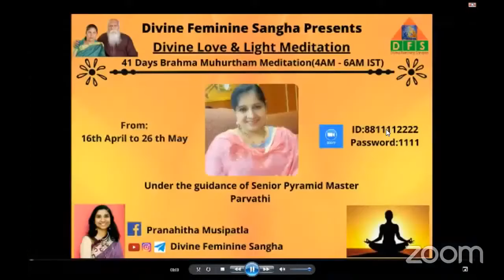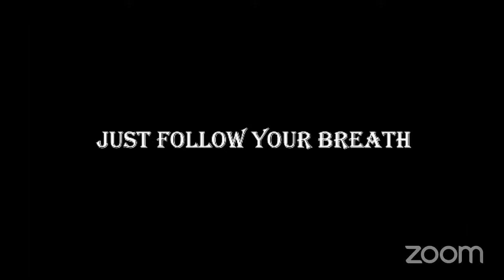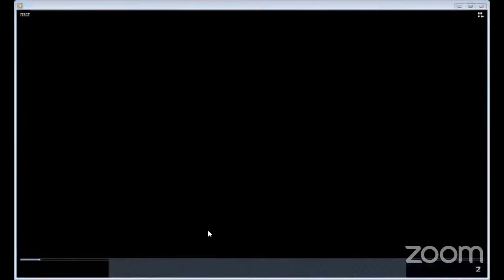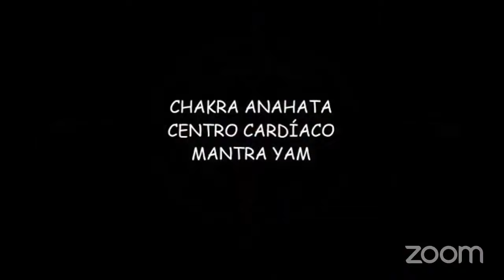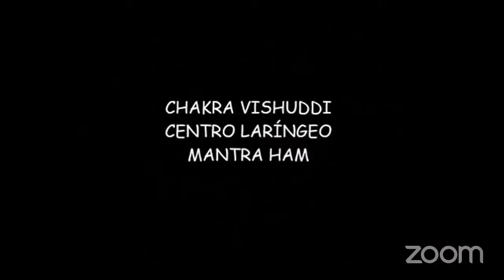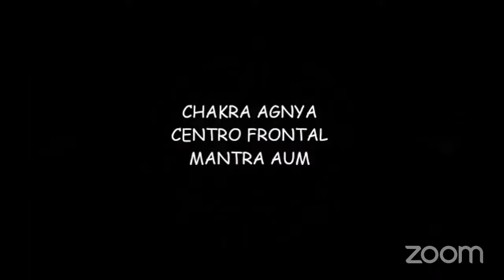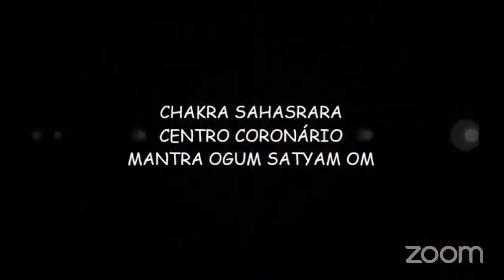Divine love and light meditation || Master Parvathi || Day 71